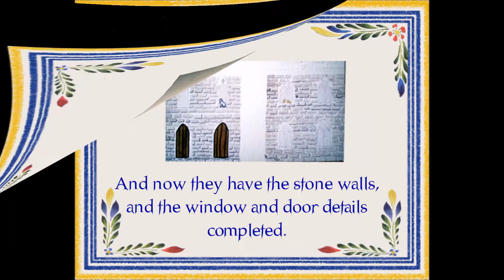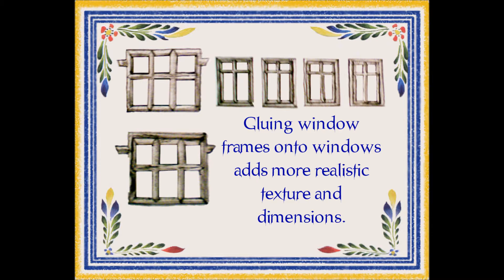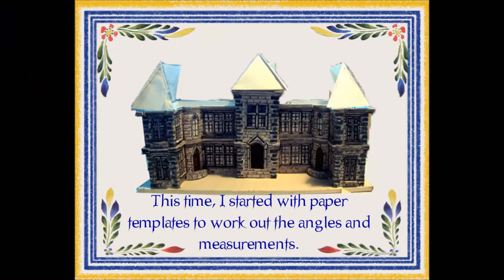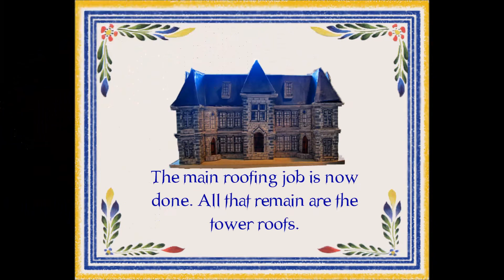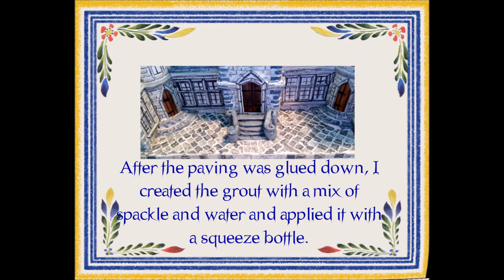New Chateau Video 32016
The building of a French Renaissance miniature Chateau. Completed March 24, 2016